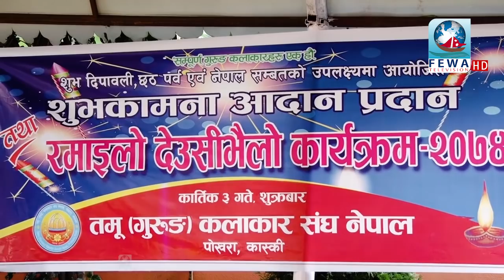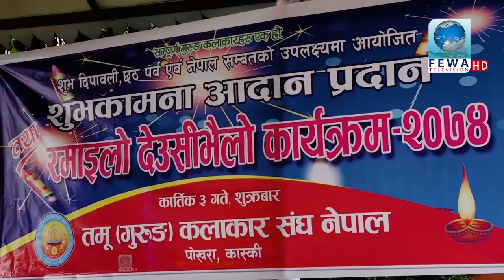यस्तो पो हुन पर्छ देउशी रमाइलो देउशी पोखरामा Fewa Television Pokhara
Presenter : Hemraj Adhikari
Camera    :Sandip Khanal & Kishan Poudel
Edit           :Subash Amgain & Binod Pahari
MCR         :Sujan Poudel & Bibek Dahal